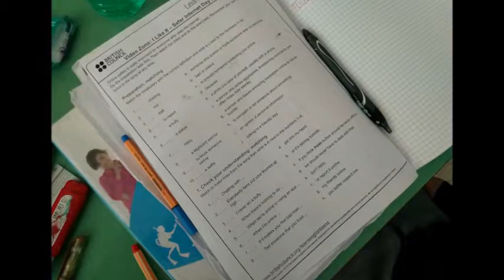Safer Internet Day at school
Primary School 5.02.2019